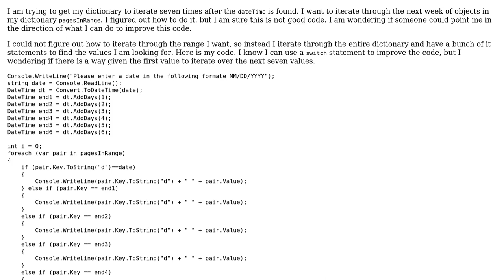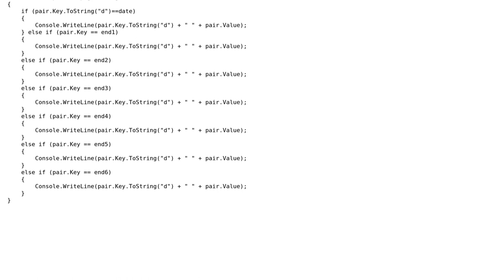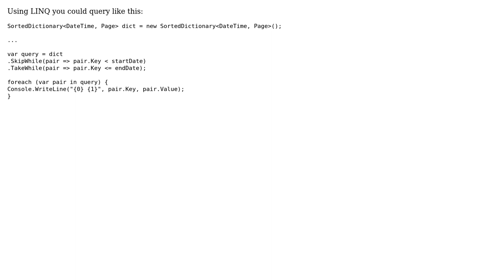Code Review: Iterating through a dictionary in C# (3 Solutions!!)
Code Review: Iterating through a dictionary in C#

With thanks & praise to God, and with thanks to the many people who have made this project possible! | Content (except music & images) licensed under CC BY-SA | Music | Images & others | With thanks to user palacsint user Olivier Jacot-Descombes user emschorsch user Aaron and the Stack Exchange Network Trademarks are property of their respective owners. You are responsible for your own actions.